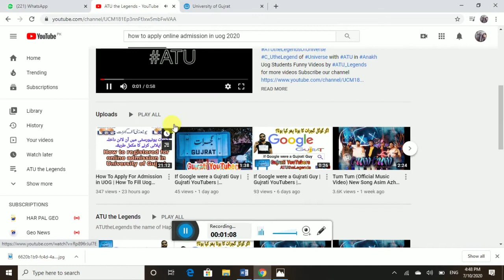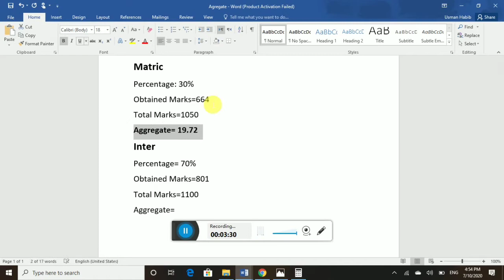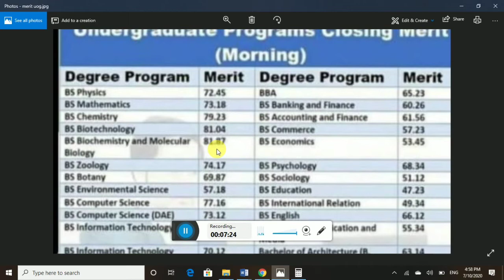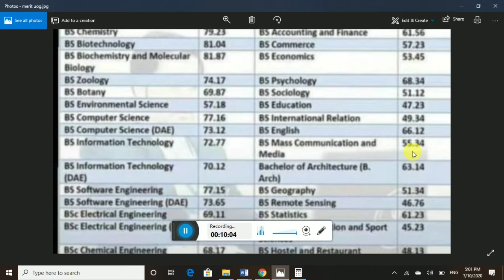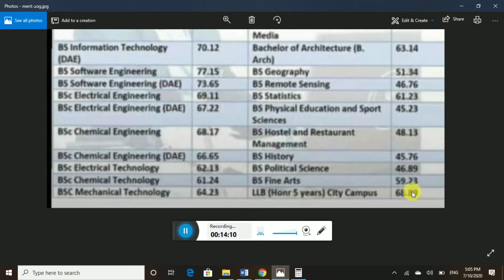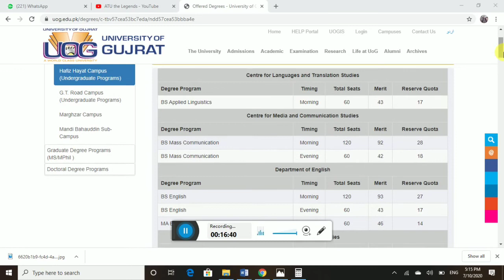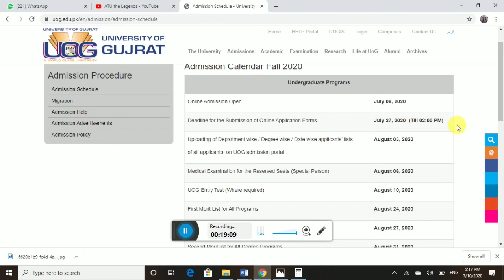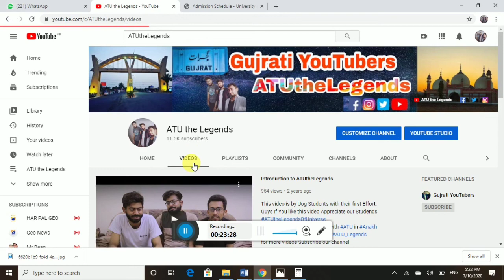How To Apply For Admission in UOG | UOG Admission Merit Calculation | Uog Closing Merit List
How to Calculate Uog Aggregate, Last Closing Marit Uog, Programs offered in Uog, Which field is best in uog, Departments in uog
How to apply for online admission in university of Gujrat Complete procedure step by step
How to Apply for Admission in University of Gujrat, Complete Tutorial step by steps, UOG online admission fall 2020 process complete guideline for students